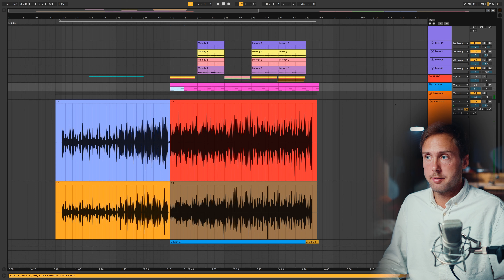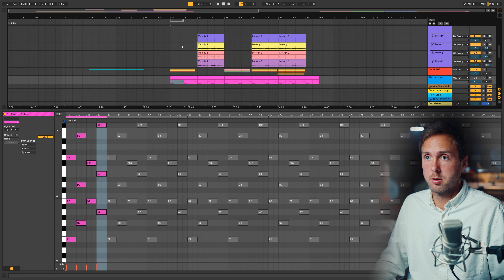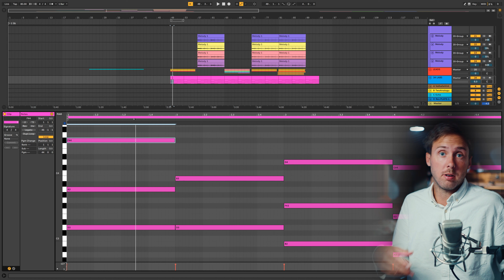New Chords New Melodies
Gear:
Røde NT2-A With A Thiersch M7 Capsule
Neumann U87
Electro Voice RE20
Shure SM7b
Beyerdynamic M201TG
2 x AKG C414 B-ULS
SONY A7S II
RØDE VideoMicro
Pro JK® MIC-J 044 Lavalier
DIY PC: AMD Ryzen
Fender Musicmaster
Fernandes Telecaster
Custom Handmade Fender Vibrolux Amp
LYNX AURORA 16
RME DIGIFACE USB + Babyface Pro

ME: Johan Ransby Granberg